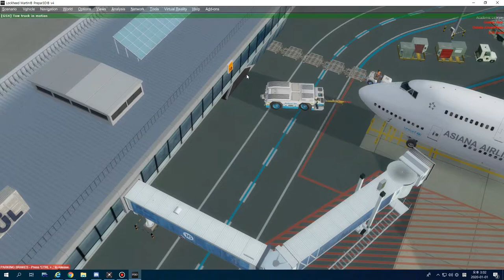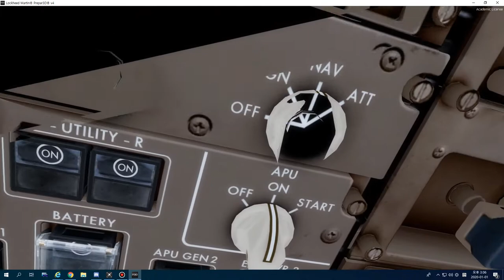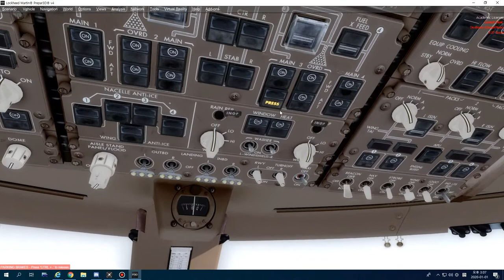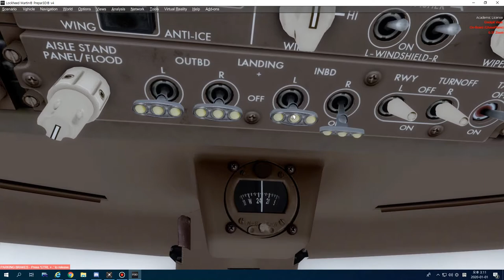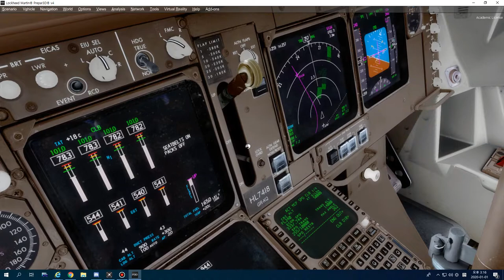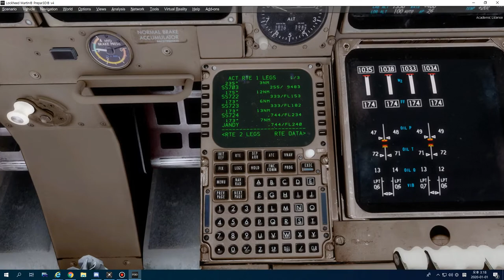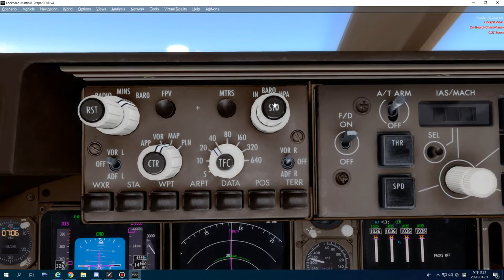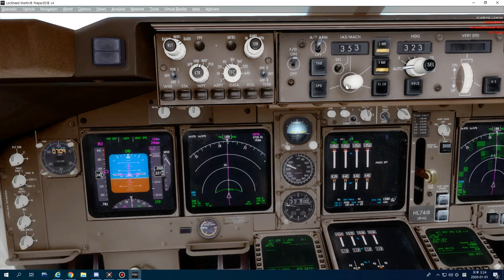[P3D v4.5 강좌] PMDG B744 강좌 3부 | 푸쉬백부터 순항고도까지 올라가기 까지의 설정법